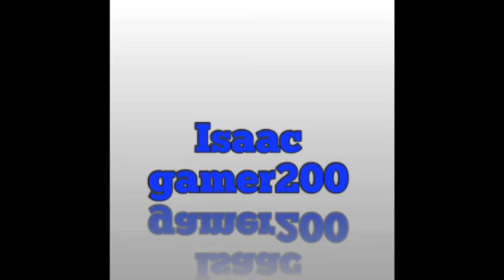My Little Roblox RP